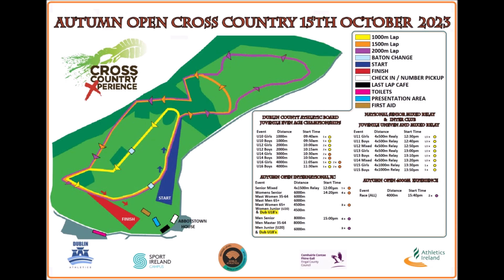Cross Country 8km, Dublin 2023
Sebastian Nowicki zajął dziś 5 miejsce w biegu przełajowym w Dublinie.
Brawo.